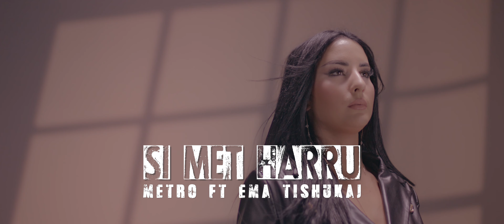Metro ft Ema Tishukaj - Si met harru